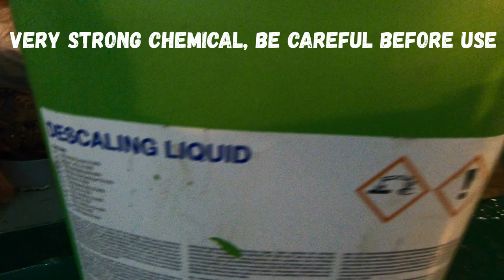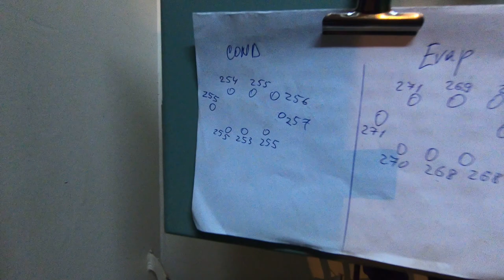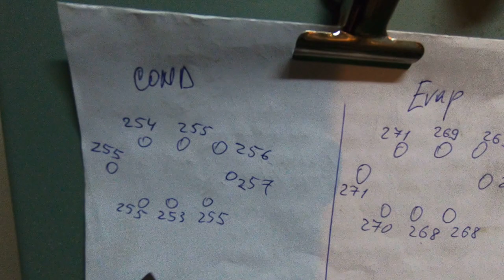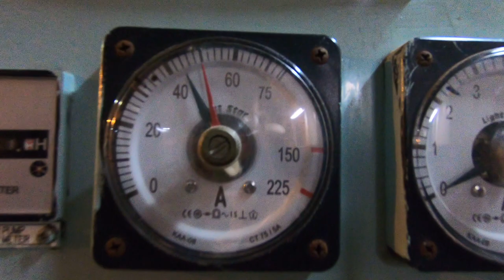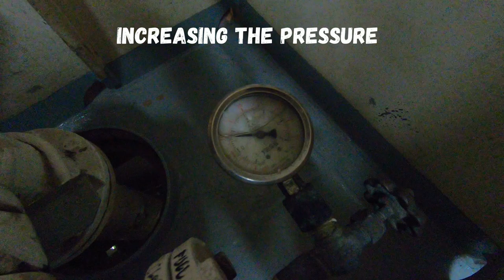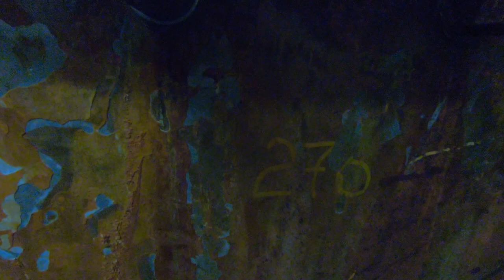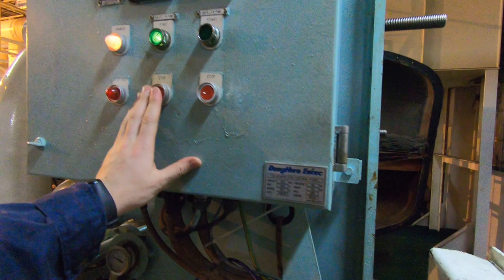Устройство Опреснителя. Fresh Water Generator Cleaning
В этом видео - Устройство Опреснителя. Fresh Water Generator Cleaning

Следующее Видео -Работа Опреснителя Анимация. Fresh Water Generator Animation